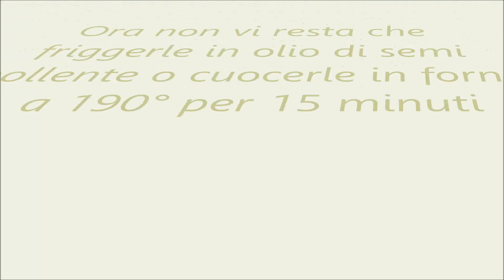Polpette di zucchine croccanti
Semplici e veloci da preparare le POLPETTE DI ZUCCHINE CROCCANTI, da friggere o cuocere in forno. Con un ingrediente speciale per una panatura super croccante e deliziosa
Condividi il video per non perderlo ❤️